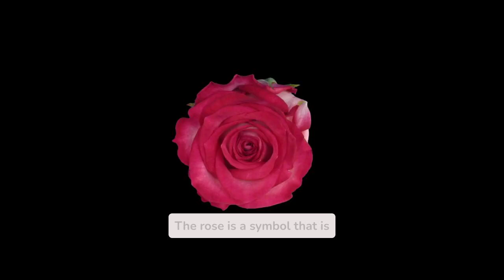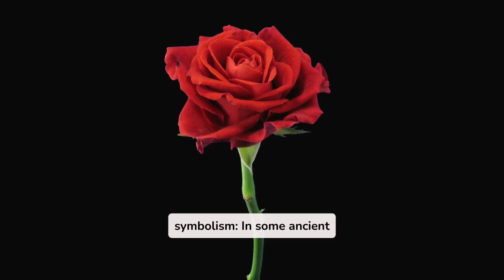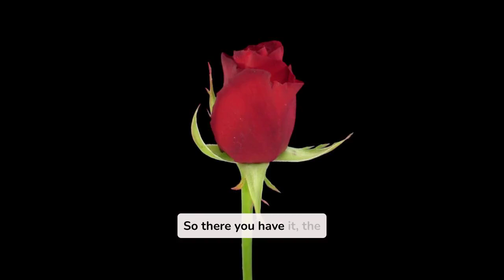THE STORY OF ROSE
Over the centuries, the rose has had various meanings. During the Middle Ages, red roses began to represent love and passion, while white roses symbolized purity and innocence.